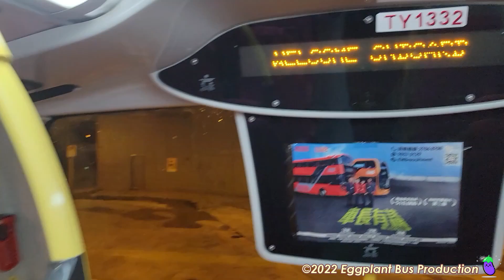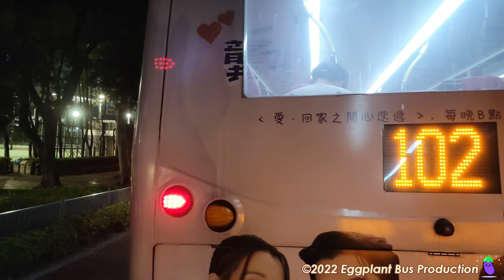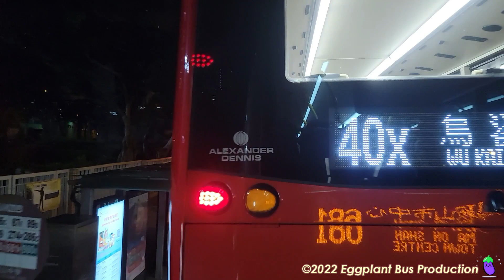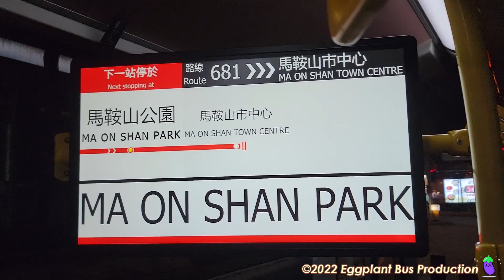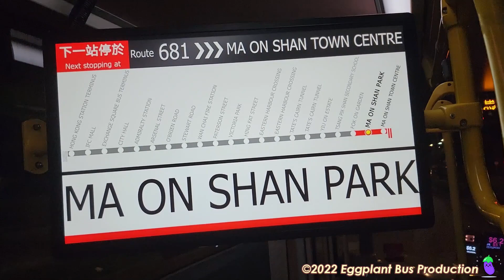【東鐵過海系列測試二】🇭🇰Hong Kong Bus/Rail: Central (IFC Mall)🍆Ma On Shan (Ma On Shan Plaza)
Now that the East Rail Line can cross the harbour with no interchange, we would like to take an opportunity to try out different ways to get from Central to Ma On Shan. Our origin is at IFC Mall, where it is located at the heart of Central. Our destination is at Ma On Shan Plaza in Ma On Shan.

Our test will be conducted on weekdays (Monday to Friday). We aim to leave the origin after 2030.

Trial 1: MTR Island Line + East Rail Line + Tuen Ma Line. Change is required at Admiralty Station and Tai Wai Station.
Trial 2: KMB 681 (No change is required.)
Trial 3: Walk + KMB 900 + KMB 286C (Change at Tsing Sha Highway Interchange)
Trial 4: ???

We are going to try out in 4 different ways. Details will be revealed later. Feel free to let us know your opinions.

This video serves as a record of the full journey. We will make a video for comparison after all trials.

Departure:
Arrival:

More ways to support us:

1. Continuous support